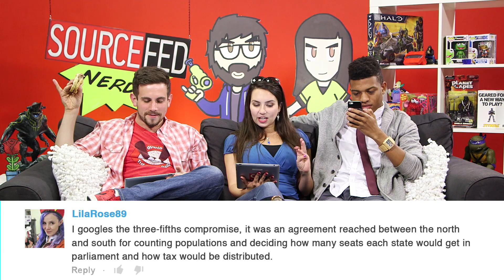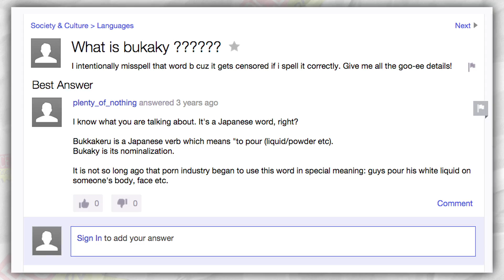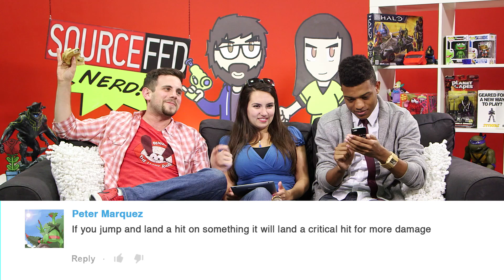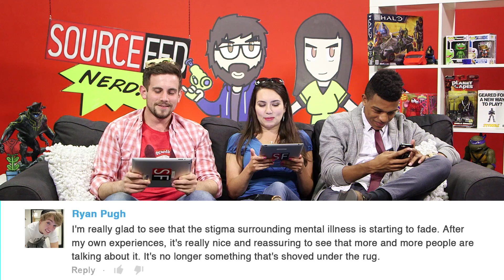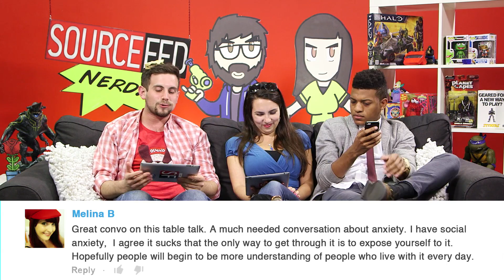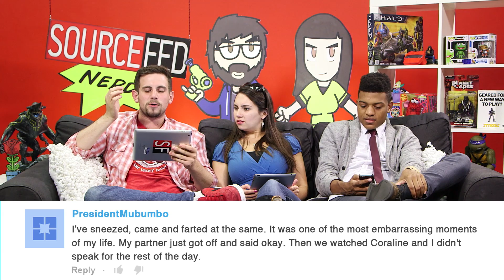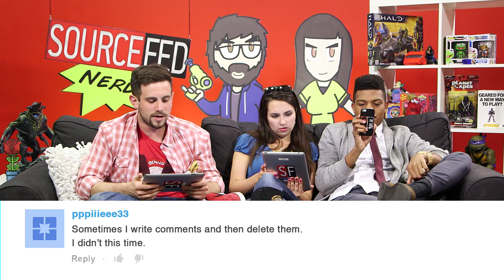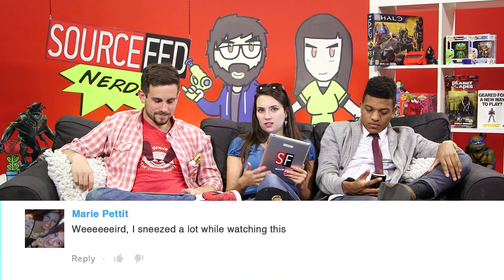Bukkake and Boregasms - It's NERD Comm Comm!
Matt, Trisha, and Will comment on your comments from this week.

ATTN: SourceFedNERD
6433 Topanga Canyon Blvd #805